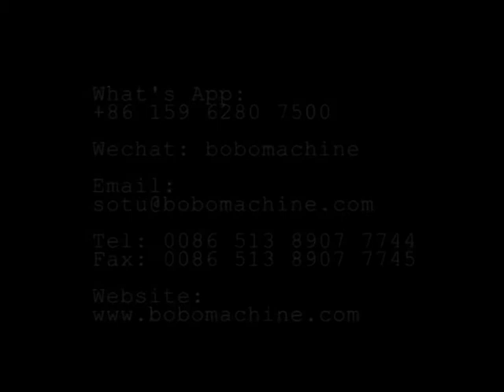High speed automatic semi rigid aluminum flexible duct forming cutting and compressing machine PAD 3